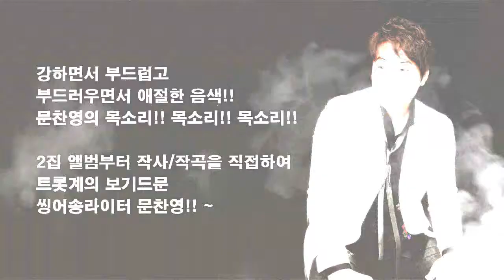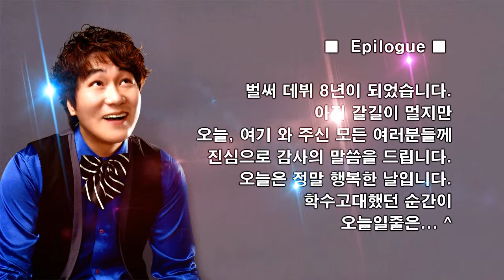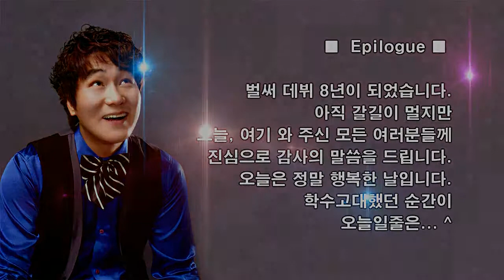[홍보영상] 가수 문찬영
가수 문찬영 콘서트 오프닝 영상